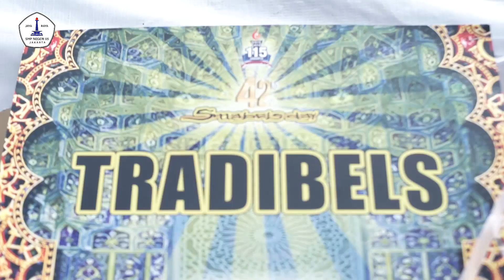[PROFIL] - TRADIBELS - SMPN 115 Jakarta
Ekskul Tari Tradisional SMPN 115 Jakarta Menari dengan hati dan kemauan untuk bisa!
Tradibels Sakau!